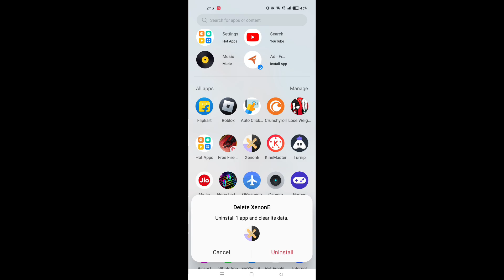Skyblock my tiem rip i Blockman Go goodbye 💔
goodbye  back not